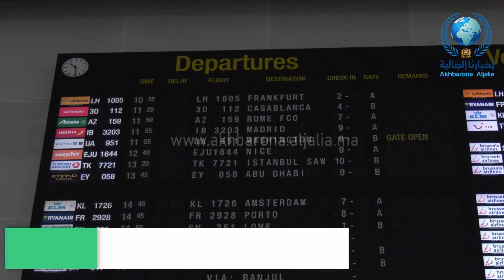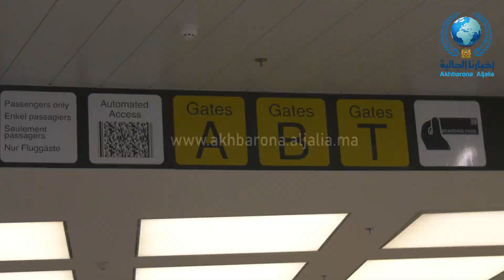حقيقة الإدعاءات الكاذبة لشفيق العمراني بخصوص الرحلات الجوية من بلجيكا إلى المغرب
akhbarona Aljalia